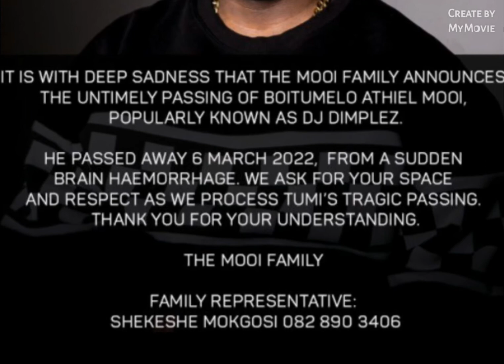Dj Dimplez family releases official statement regarding his passing💔💔